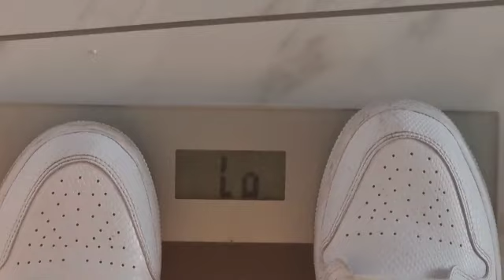I'M BACK!|ROLLING 72'S|I'M LOSING THE WEIGHT THIS TIME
Links to my fasting planner and journal:

Amazon UK: Rolling 72's fasting Planner & Journal: Can also be used for other fasting schedules

Amazon.com: Rolling 72's fasting Planner & Journal: Can also be used for other fasting schedules

There are several different ways to go about weight loss. I have chosen the fasting route to share my weight loss journey.

In today's video I talk about rolling 72's, my weight loss journey and the obstacles I have been having.

Tick Tock @r.f.riley

Facebook group: To help with weightloss, health and mindset and where we can have a good chat

Join my fasting circle and keep track of